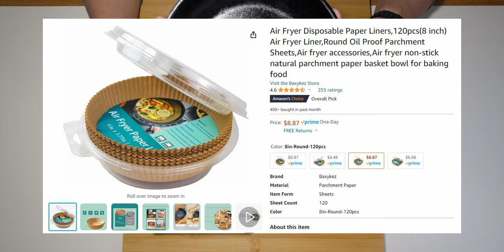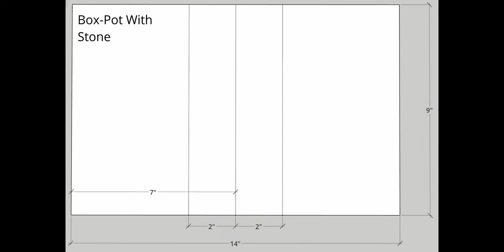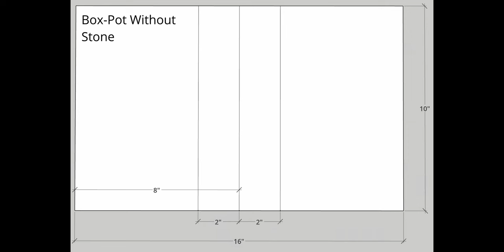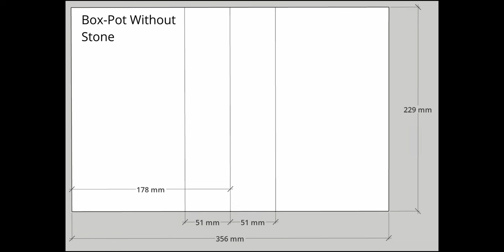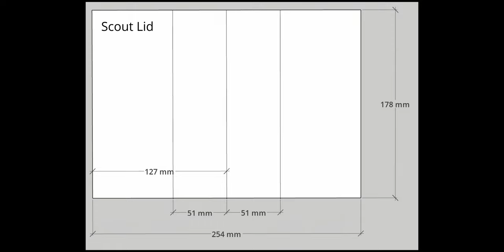Parchment liners for Firebox Stove pans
I know this video is a bit obsessive and boring when it comes to making a liners. I found that it makes your cooking experince less frustrating. It not only adds value to the cooking process but also has added benifit as a temporary container for food prep.

If you could not understand the instructions in my video, below is the original instruction video I used to fold this liner.

Camera Setup
Sony Alpha ZV-E10
Insta360 ONE RS Twin Edition
Sigma 16mm f/1.4 DC DN Contemporary Lens
K&F Concept 67mm Variable ND2-ND400 ND Lens Filter
DSTE Replacement for 2X NP-FW50 + Dual LCD Battery Charger Compatible Sony ZV-E10
Rode VideoMicro Compact On-Camera Microphone
SMALLRIG ZV-E10 Cage
SmallRig Top Handle
SmallRig Cold Shoe Mount Adapter
Screen Protector for Sony Alpha ZV-E10

Accessories
Camera Screw Mount Set
Zhiyun Crane M3 Gimbal
SmallRig Mini Tripod
SmallRig 71" Camera Tripod
Neewer 3-Wheels Wireless Video Camera Dolly
Lightdow 12 x 12 Inch (30 x 30 cm) White Balance 18% Gray Reference Reflector Grey Card
Grey Card White Balance Card 18% Exposure Photography Card
VIJIM VL100C Bi-Color LED Video Light on Camera,Mini Rechargeable 2000mAh

Firebox Stoves Owned: Firebox G2 Original 5”, Firebox Freestyle, Firebox Nano, Firebox Scout

Interesting related Topics: camping meals ideas, camping breakfast, camping, bushcraft shelter, motorcycle camping, hammock camping, camping stove, tarp camping, moto camping

00:00:00 Intro
00:00:27 General Housekeeping
00:01:13 Folding and Cutting Tips
00:04:23 Folding Demo
00:11:39 Dimensions in inches
00:13:00 Dimensions in millimeters